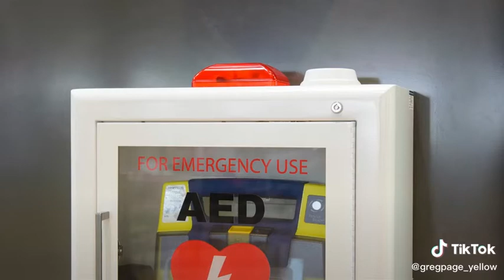greg page part 2